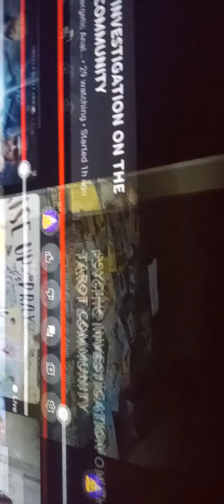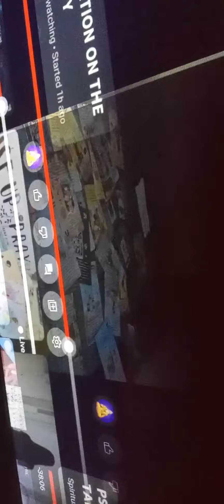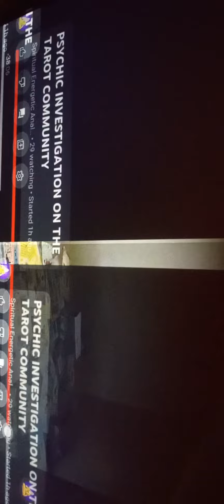Shout Out 🗣️2 Thee‎@ElonMusk-FanZone Uncle Ben👽 Ammi wants to 🛸Collaborate 👽🛸uap